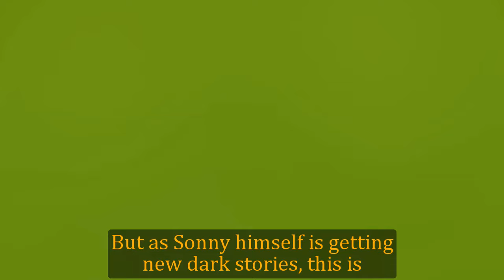General Hospital Shocking Spoilers Sonny's new henchman, Giovanni becomes Dex's replacement